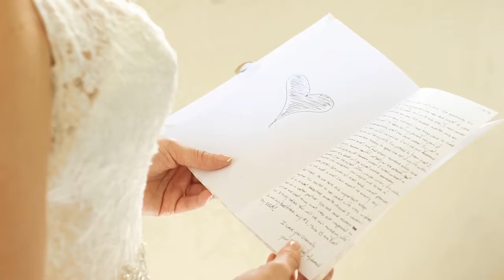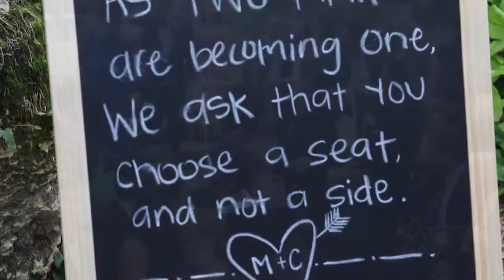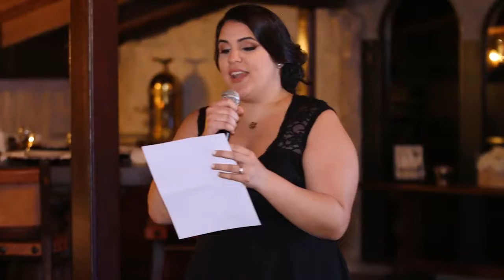Highlight Michael & Claudia